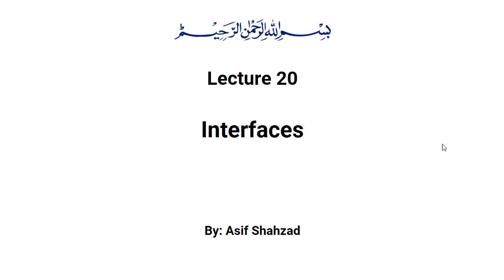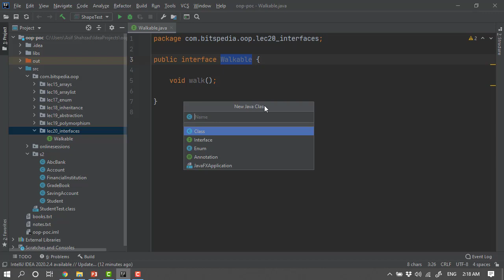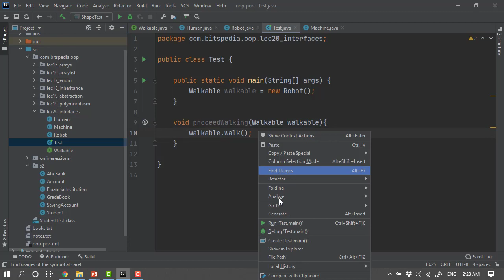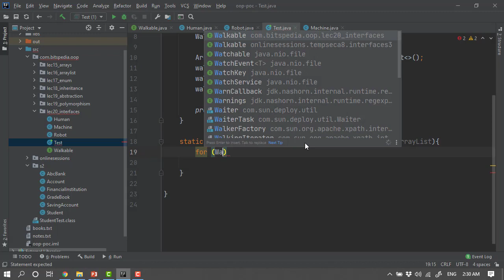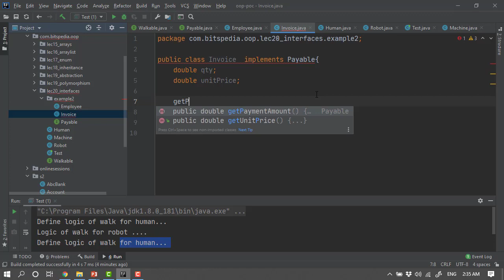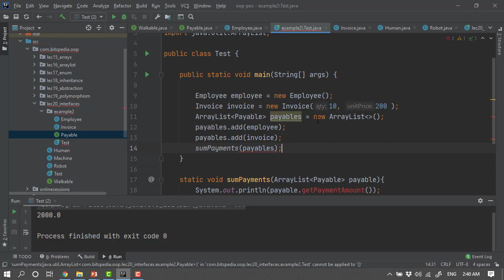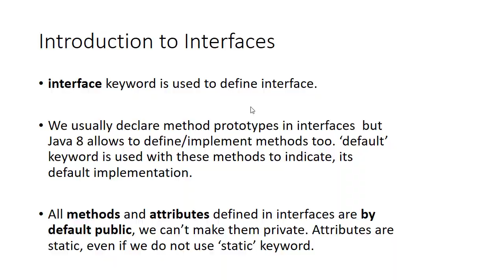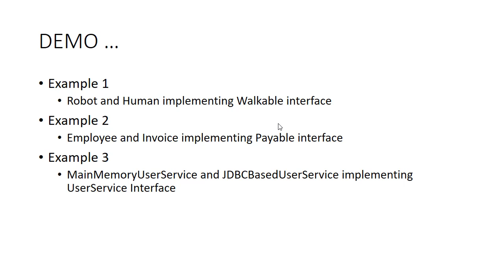Lec20 - Interfaces in Java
Object Oritend Programming using Java in Urdu/Hindi

We may need to process some objects in-general because they share some behavior but not the state. Interfaces help in such cases.

interface keyword is used to define interface.

We usually declare method prototypes in interfaces  but Java 8 allows to define/implement methods too. ‘default’ keyword is used with these methods to indicate, its default implementation.

All methods and attributes defined in interfaces are by default public, we can’t make them private. Attributes are static, even if we do not use ‘static’ keyword.

On class can implement multiple interfaces.

Reference variable of interface can be created, to store reference of any object that implements that interface.

Think of interface as a contract, that states, the implementing class must give the definition of the contract to make it instantiable (or concrete).